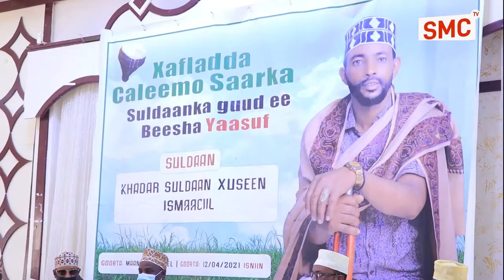Suldaanka guud ee beesha yaasuf oo la caleemo saaray